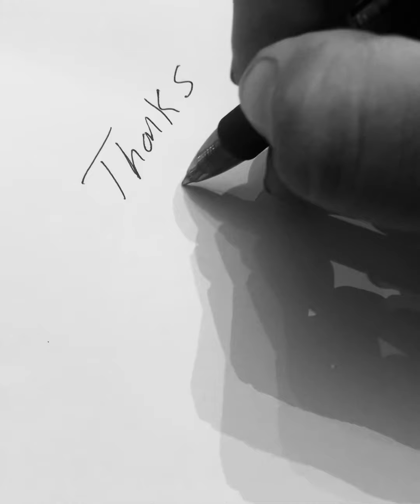Pork steaks over a fire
Quick way to make your fav foods over a fire which is my fav way to make pork steaks or beef steaks.